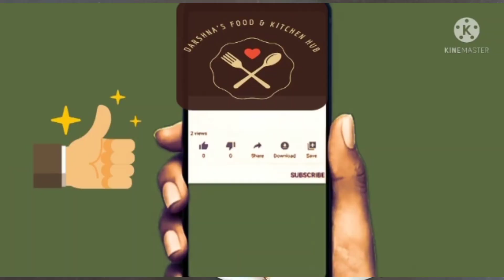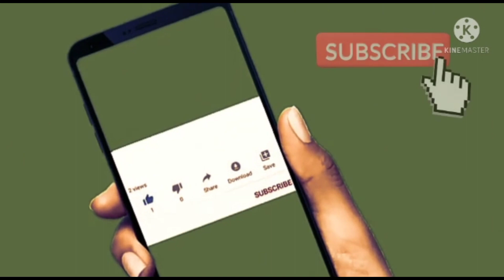વિટામિન પ્રોટીન મિનરલ્સથી ભરપૂર પૌષ્ટિક નાસ્તો| Healthy New Breakfast 10 min| सुबह का मज़ेदार नास्ता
પીઝા ભુલાવી દે તેવી નવી નવી રસોઈ ઘરે બનાવતા શીખો, ઓછી મહેનતે સરળતાથી હેલ્ધી નાસ્તો, સવારની ભાગદોડ માં ઝડપથી બનાવો સ્વાદિષ્ટ નાસ્તો, ચા સાથે કુરકુરા ટેસ્ટી નાસ્તા, सूज़ी का नया चटपटा नास्ता, बार-बार खाने का जी करें ऐसा सुबह का नास्ता, ભજીયા સમોસા કચોરી ભૂલી જાવ તેવો ઓછા તેલમાં સ્વાદિષ્ટ ક્રિસ્પી નાસ્તો, सबसे Healthy सबसे Tasty Soojior Rawa ka nasta, spicy Cake, कुरकरा नास्ता, २ बूंद तेल से टेस्टी नास्ता, ૨ ચમચી તેલ થી ગરમાગરમ નાસ્તો, સોજી નો નાસ્તો, ૫ મિનિટમાં આસાન સ્વાદિષ્ટ નાસ્તો, શિયાળું સ્પેશિયલ ગરમાગરમ નાસ્તો, સર્દી માં વિટામિન મિનરલ્સ અને પ્રોટીનથી ભરપૂર ટેસ્ટી નાસ્તો,  5 minutes healthy breakfast recipes, Rava handva, sooji handvo, Gujarati nasta, quick and easy breakfast, quick Healthy tasty homemade breakfast

Cooking & Recipes
Indian Cuisine
Food Inspiration
Organic Food
Seasonal Cooking
Sweets & Desserts
Asian Cuisine
Herbs & Spices